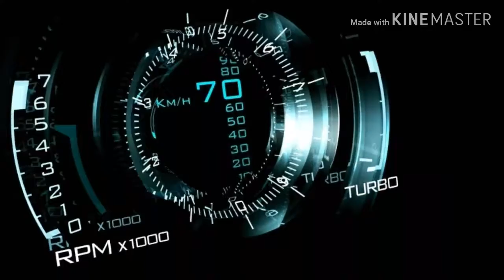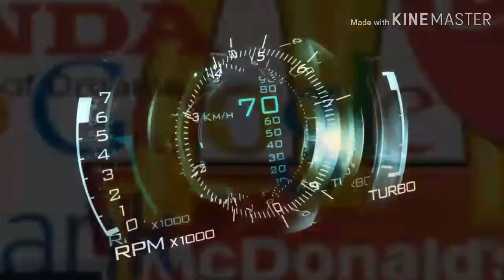Freaky Sushi Tavi Pop para Trilogía